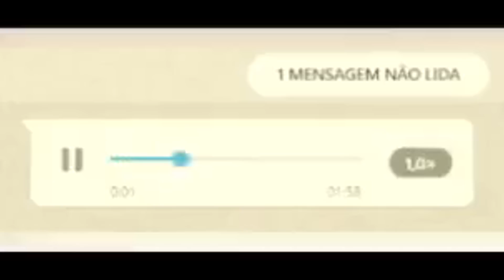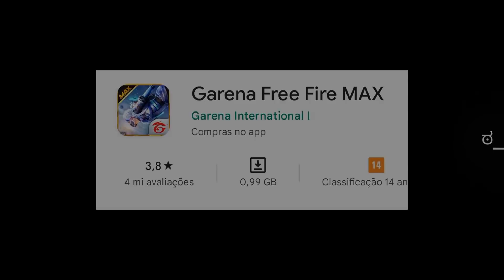PUBG VAI ACABAR COM FREE FIRE😭😭😭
VIDEO SOBRE: a garena ta sendo processada pelo pubg, e que o pessoal deixo o pubg com 1 estrela na play store

REDE SOCIAIS

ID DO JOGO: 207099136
POR ENQUANTO É SÓ

POSTADO COM: 63.317 INSCRITOS

Provérbios 16:3

TAGS DO PAI